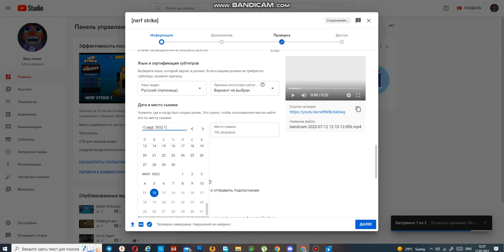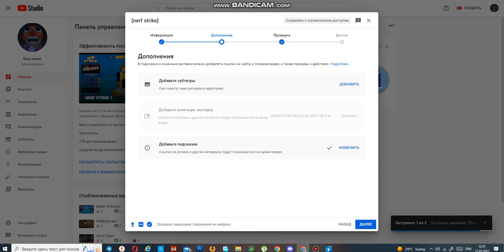les video 2